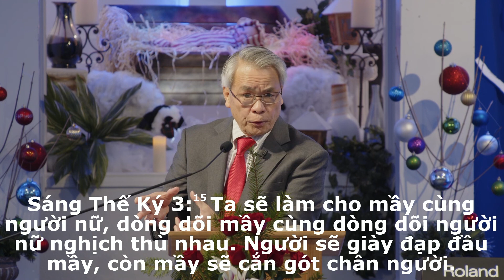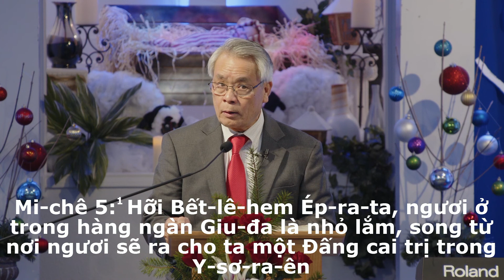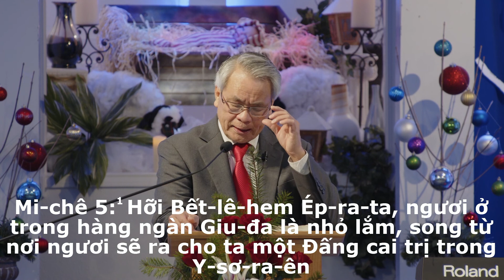Chúa Nhật 11/12/2022 Kế Hoạch Của Đức Chúa Trời Kinh Thánh: Ga-la-ti 4:1-11 Mục Sư Đặng Quy Thế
Đề tài: Kế Hoạch Của Đức Chúa Trời
Kinh Thánh: Ga-la-ti 4:1-11
Mục Sư Đặng Quy Thế